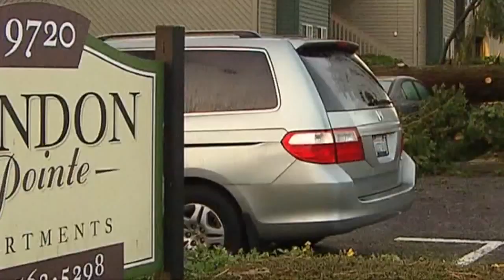Cleanup crews busy after weekend windstorm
Tree crews had a busy weekend cleaning up after a significant windstorm toppled trees and knocked power out across the region.